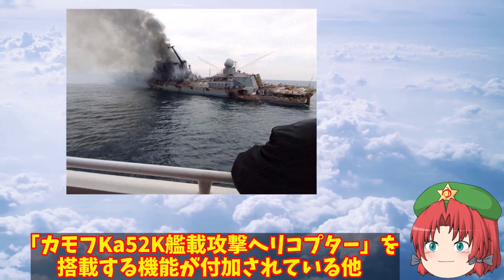露海軍モスクワがネプチューンで撃沈見えた奪還作戦！烏こだわるクリミア半島の孤立も？【ゆっくり解説・軍事News】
引用・転載「出典：海上自衛隊ホームページ」
引用・転載「出典：航空自衛隊ホームページ」
引用・転載「出典：陸上自衛隊ホームページ」